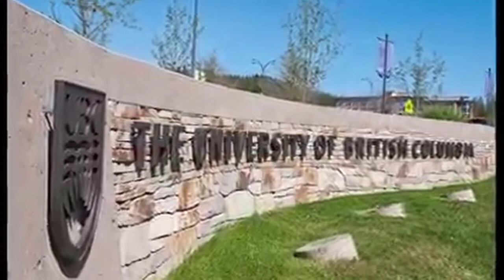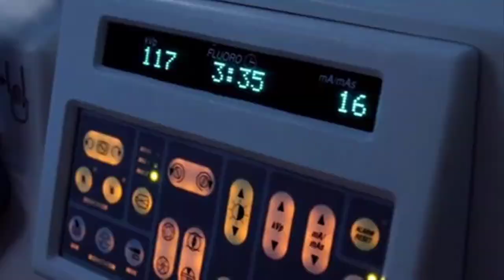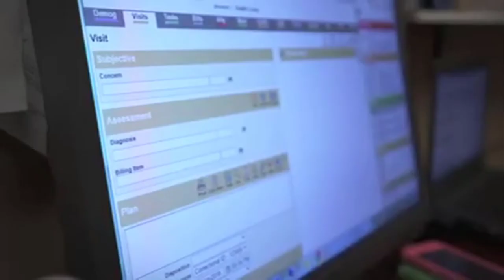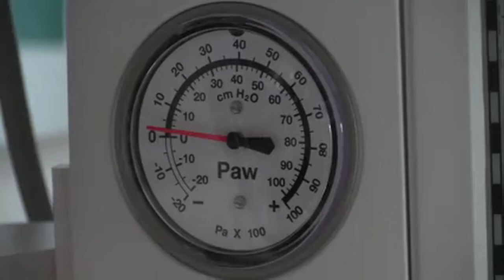Dr. Bill Cavers - BC Doctors Shortage / Dr. Chris Kilford - Royal Roads University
On Victoria Rumble Room, we’re joined by Dr. Chris Kilford from Royal Roads. The Former senior military attaché again analysis the conflict in the Ukraine and it’s ramifications. Also we’re joined by Dr. Bill Cavers who examines in detail the growing BC doctor shortage.